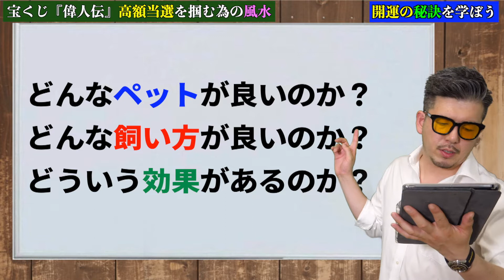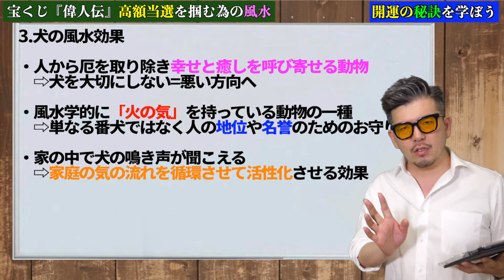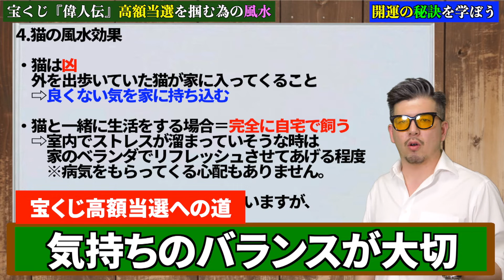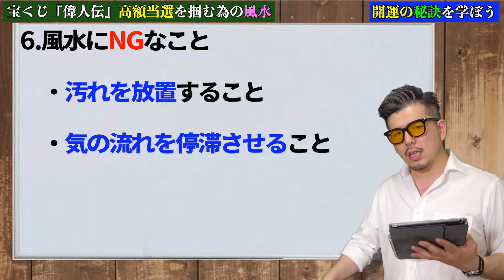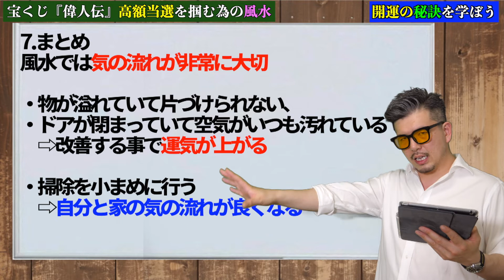【宝くじ偉人伝】当選するには犬を飼え！！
最終目標は１等・高額当選するまでの軌跡の動画

★高額当選実績★
スクラッチ2等当選
着せかえくーちゃん１等当選